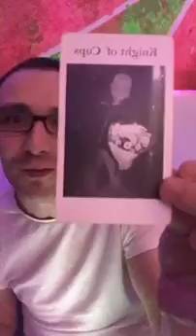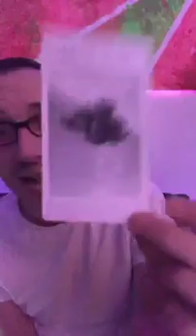Shall try again. Live free mini readings.